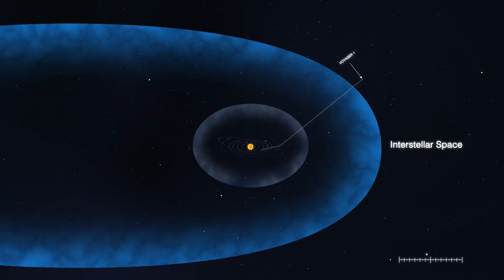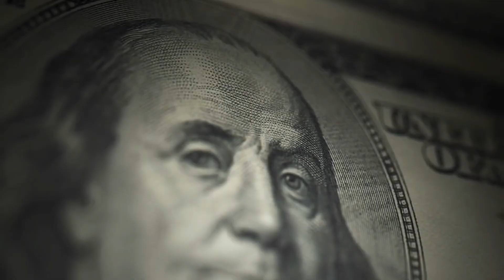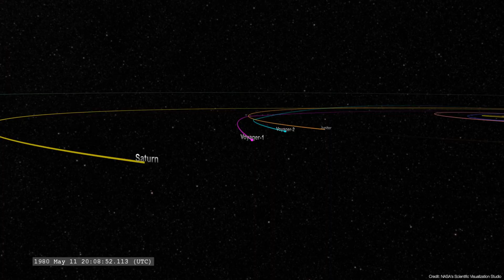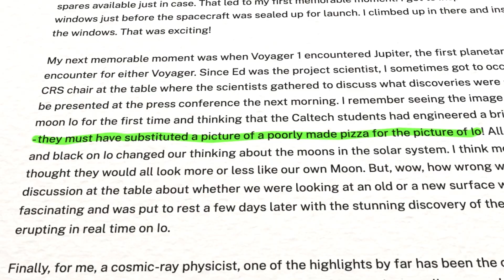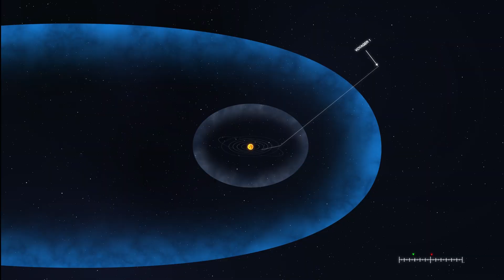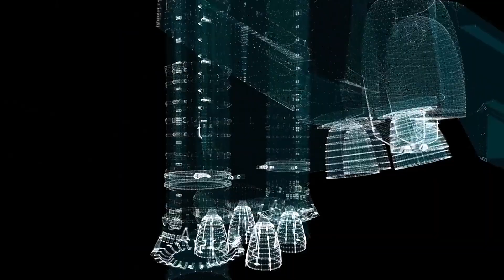Why We’ll Never See Another Voyager 1 Mission in Our Lifetime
Will we ever see another mission like Voyager 1? From the rare planetary alignment that allowed Voyager to explore the outer planets to the evolving priorities and technology of modern space exploration, we uncover the challenges and possibilities ahead.